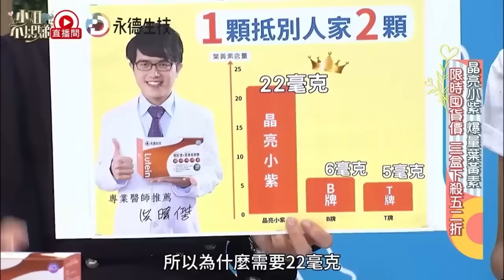柳丁的由來？派翠克高中是學校風雲人物？在家都使喚妹妹小Ｓ怒噴：根本少爺！✨【小姐不熙娣】大禮包🎁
📍電視播出：
📍YT完整版：
15:00.16:00.17:00 精彩片段！